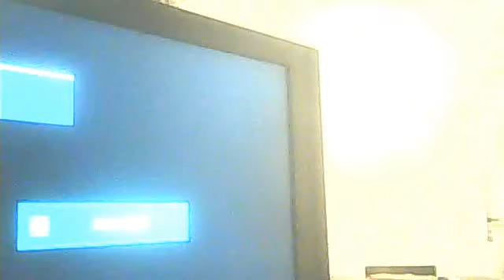Gameplay Saadow Dancer megadrive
le lien de ma page